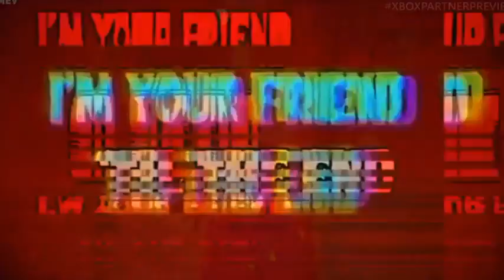Best New XBOX SHOWCASE 2024 Games Trailers | Chucky, The First Berserker: Khazan, The Alters & More!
00:00 - Unknown 9: Awakening
01:37 - The Alters
05:14 - The Sinking City 2
06:53 - The First Berserker: Khazan
08:48 - Frostpunk 2
09:48 - Kunitsu-Gami: Path of the Goddess
13:10 - Creatures of Ava
14:44 - Sleight of Hand
15:53 - Roblox x Chucky
17:16 - FINAL FANTASY 14 Online
18:31 - Monster Jam Showdown
19:33 - S.T.A.L.K.E.R. Legends of the Zone Trilogy
21:35 - Persona 3 Reload - Expansion Pass
23:35 - Tales of Kenzera ZAU

YouTube Search 🔍.
xbox series x
xbox
pc
ps5
game pass
lightyear frontier
upcoming games
gaming
starfield
xbox one
unreal engine 5
xbox news
ps5 games
hd
gameplay
playstation 5
new
games 2024
xbox games on ps5
4k
gameplay 4k
new games
new games march 2024
diablo 4
xbox game pass ultimate
4k ultra hd
march 2024 games
best xbox game pass games